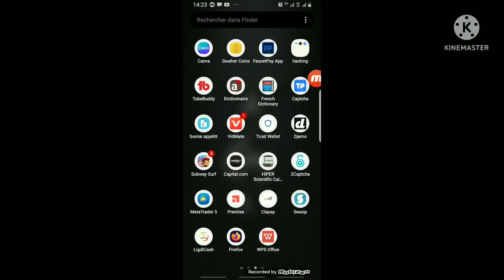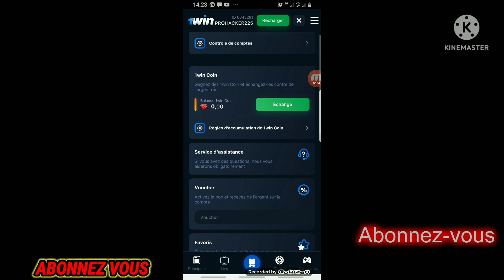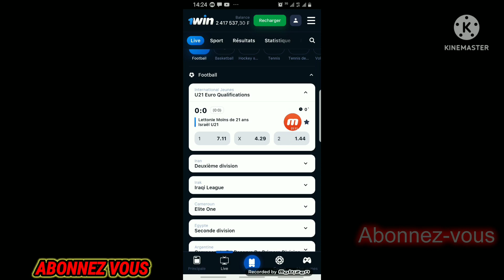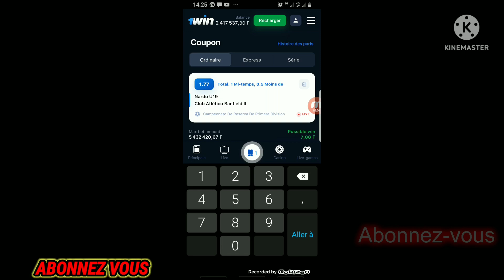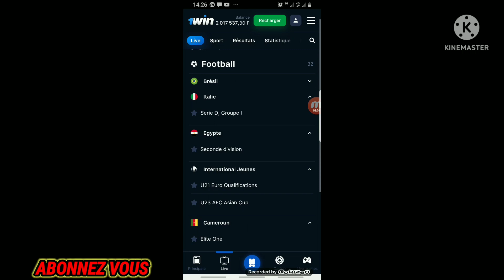COMMENT GAGNER 200€ PAR JOURS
Bonjour  et comment  ça vas aujourd'hui nous allons  parler de 1win comment vous pourriez  gagner de l'argent  sur 1win et boosté  vos compte 1win

page Facebook : @Youlcapo225